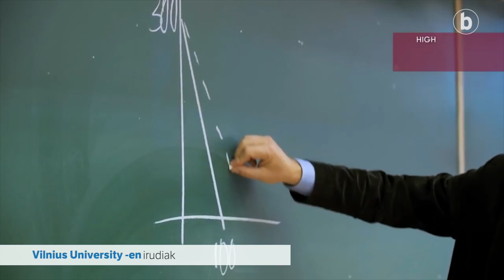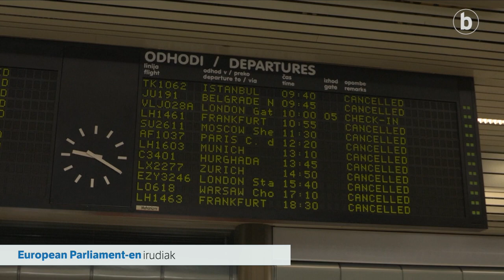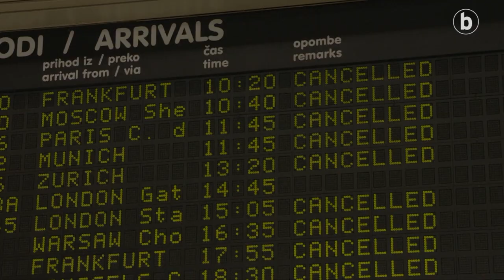Etxeko Leihotik: Ikasleak atzerrian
| Euskal Herritik beste herrialde batera ikastera joan ziren Maddi Kazabon, Larrun Pikabea eta Haizea Gomez, eta orain, itxialdian daude, pandemiaren ondorioz. Zehazki, Kolonbian, Eslovenian eta Lituanian. Batzuk bertan gelditu dira itzultzeko aukerarik ez dutelako izan, eta beste batzuk nahita gelditu dira dagokien herrialdean, itxialdia arinagoa delako. Konfimanedua nola bizi duten, eta Euskal Herriko egoera nola ikusten duten azaldu digute bideoan.